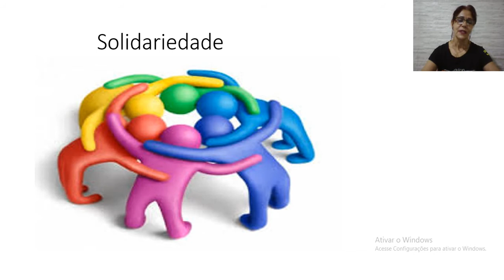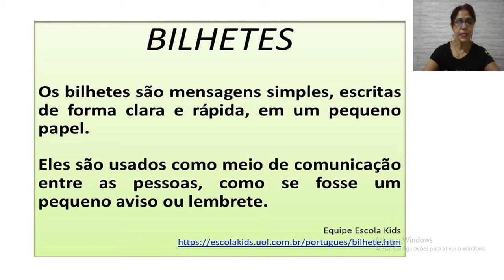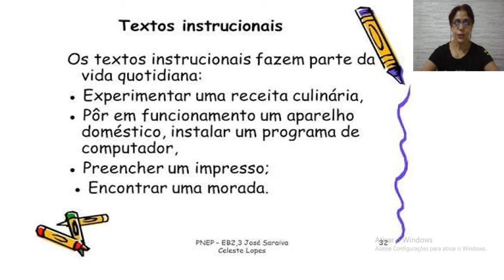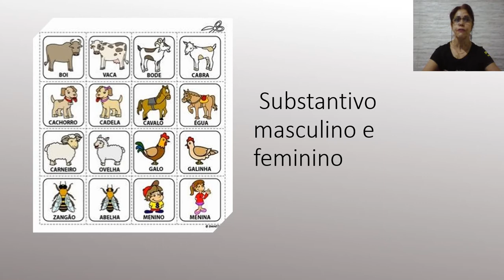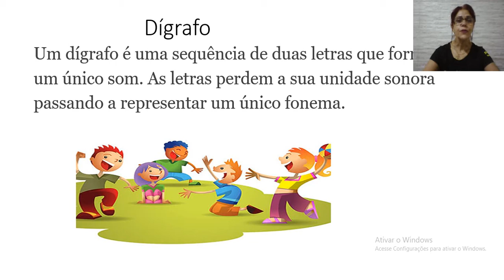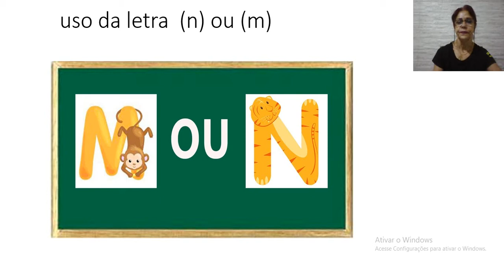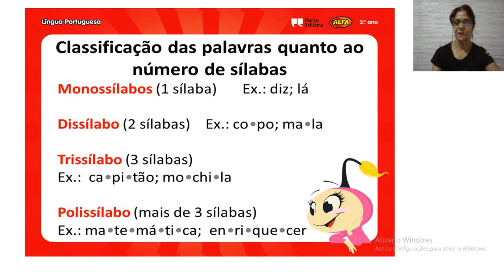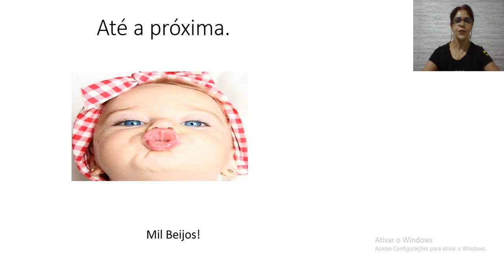Aula 149 Português Guilhermina e Kátia 3ºano